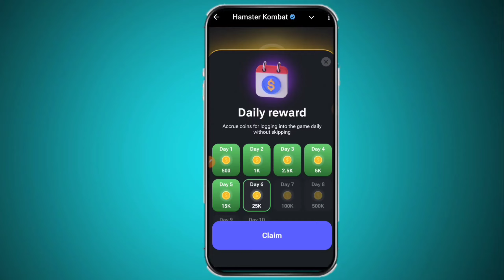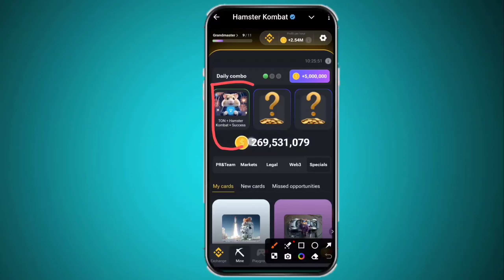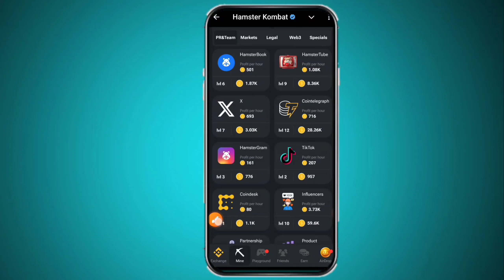28 August hamster Daily Sipher Code & Daily Combo Card & Mini Game Puzzle Solve Kaise collect karen💰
28August Hamster Kombat Daily Combo Daily Cipher & Mini Game Puzzle Solve Kaise Karen
28August 28 August Hamster combat Daily Combo  |28August

Apane bhai ka follw karo.. 🙏🏻

Support 💪 🚀🚀🚀.

28August Daily Combo & Daily Cipher & Mini Game | Hamster Kombat Daily Combo & Mini Game 28August ashu09n hamsterkombatdailycombo

Hello guys aaj ki es video me bataya gya hai ki hamster kombat 28August daily combo & daily cipher & mini game kaise complete kar sakte hai Or bhi video ati rahati hai esa liye channel ko sub kar lo..

your queries 👉

daily combo hamster kombat 28august

hamster kombat daily cipher28august

hamster kombat 28august

5m coins

28 august daily combo hamster kombat

hamster kombat daily combo today 28

august todav

august today

27august combo

28august combo hamster kombat

28
hamster kombat

hamster kombat daily cipher today 1m

coins 28august 2024

daily cipher

hamster kombat

hamster kombat daily combo 28 August july,hamster, kombat daily combo today,daily,combo hamster kombat 28 August

hamster kombat daily cipher 28August hamster kombat daily combo card 28 August

28 August daily combo hamster kombat

28August combo

28August combo hamster kombat

hamster kombat daily cipher today 1ml coins

hamster kombat

coins 28August 2024

daily cipher

hamster kombat